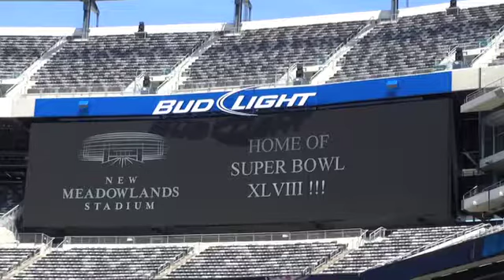Stage is set for Super game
The day after winning the bid to host the 2014 Super Bowl at the New Meadowlands Stadium, Woody Johnson, Steve Tisch and Govs. David Paterson (NY) and Chris Christie (NJ) get together for a press conference touting the winning bid.